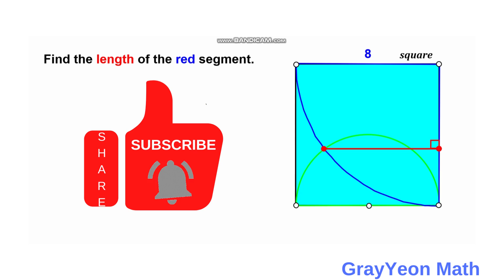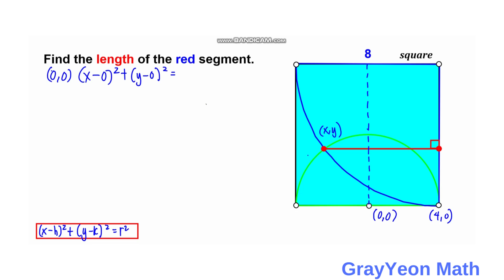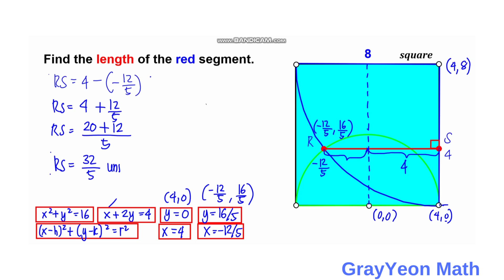Find the length of the red segment geometryskills Important geometry skills explained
Find the length of the red segment

In this video, we are given a square with side 8 units. A quarter circle with a radius of 8 and a semi-circle with a diameter 4 units are drawn inside the square and intersect at a certain point inside the square. Find the length of the segment drawn perpendicularly to the side of the square from this point.

We will be using coordinate geometry and recall the equation of the circle.

grayyeonmath
Important Geometry skills explained
Rectangles
circles
Right Triangle
ratio
geometry
Find the length X
quadratic equations
completing the squares,quadratic equations
algebra
maths
line segment
midsegment theorem
brian mclogan
area
find the length

midpoint
length
width
triangles
similar triangles
math
igko
pythagorean theorem problem solving,
pythagorean theorem word problems,
right triangles
mathematics
gre
premath